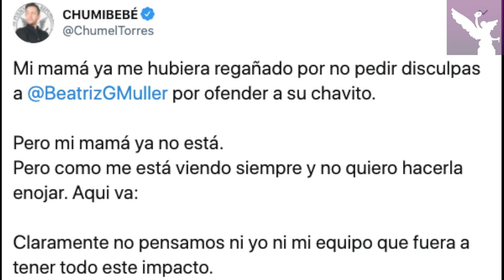Chumel Torres hace el ridículo como siempre...- César Aldama